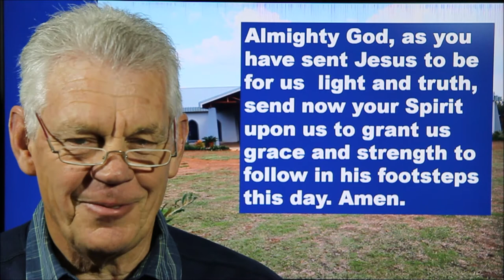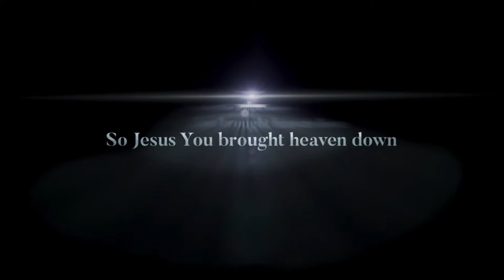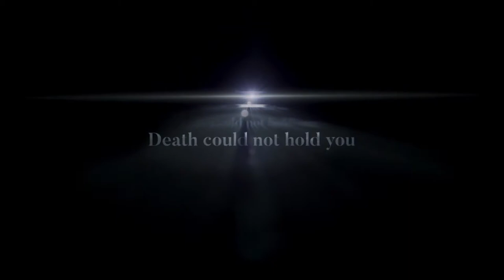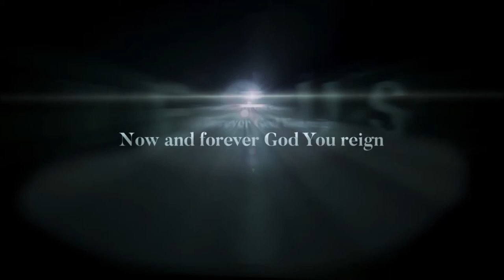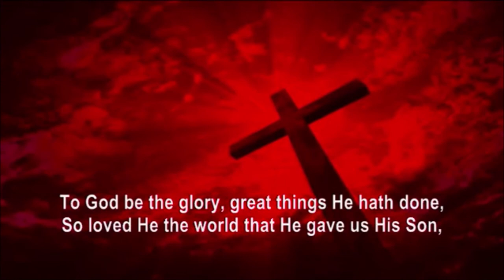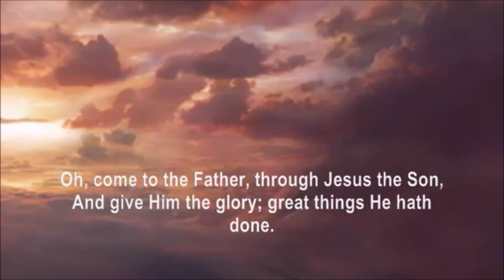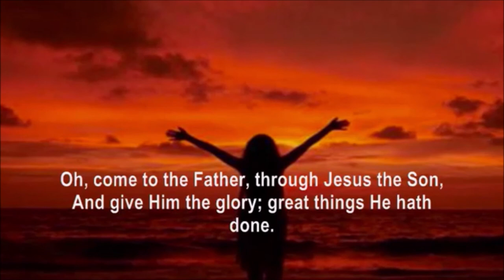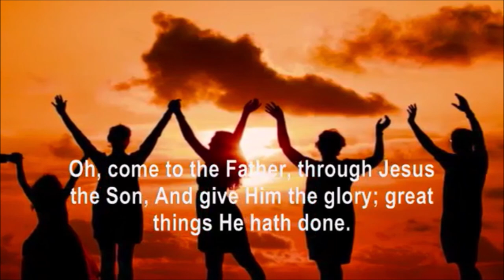Harties/Brits Methodist Sunday Service 23rd August 2020